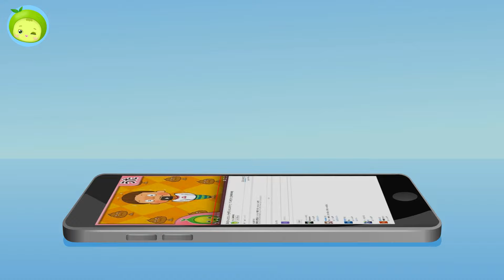トラ VS ライオン | 動物バトル | まめきゅん MAMEKYUNN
ジャングルの王ライオン、森の中の猛虎が対決をしています。
誰が最強になるのか考えてみてください。